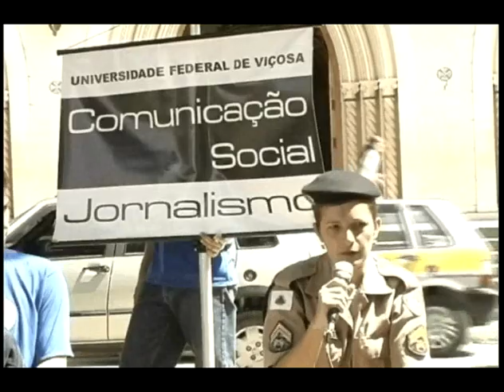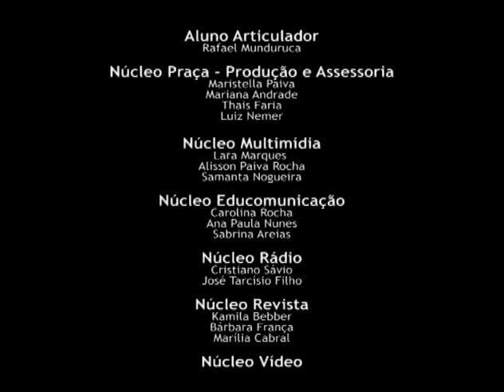Mulheres de Viçosa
Vídeo que documenta a 13º edição do Projeto Café com Papo, realizado na Praça Silviano Brandão (Matriz) em Viçosa - MG.

O Projeto é uma realização de estudantes de Comunicação Social da Universidade Federal de Viçosa e tem como Articulador e Produtor Cultural Rafael Munduruca.

Além dos debates na Praça, o Projeto também conta com Revista, Programetes de rádio, Projetos em escolas (Educomunicação) e

O Café com Papo é vinculado à Divisão de Entensão da UFV.